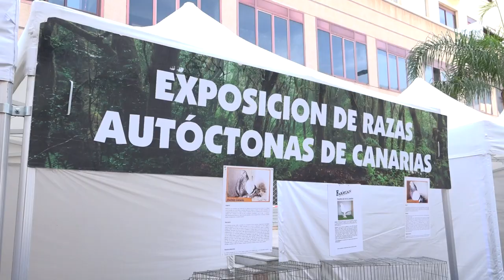🎦 Eventos Canal 10 | Romería San Antonio Abad 2024 | GÜÍMAR